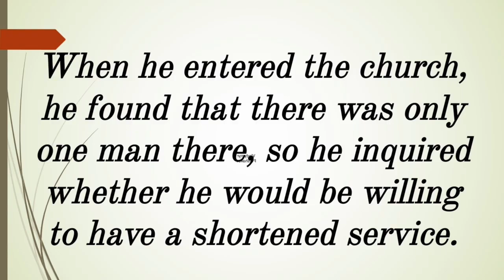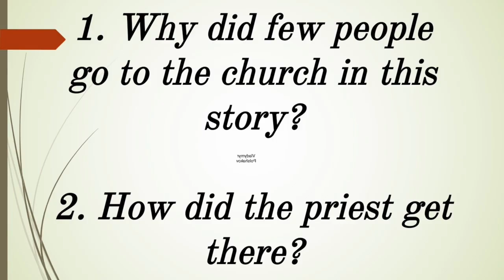Audio text (276-1) for listening in English